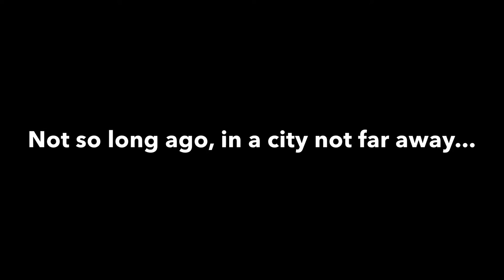Red Deer R2-D2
Red Deer's Kris Sturgess has spent years building his full-scale R2-D2 droid.